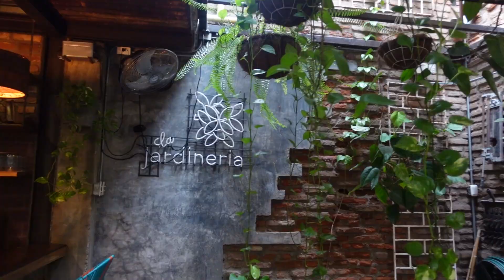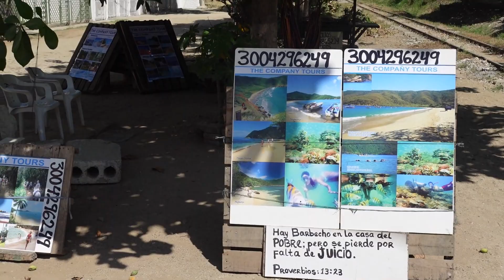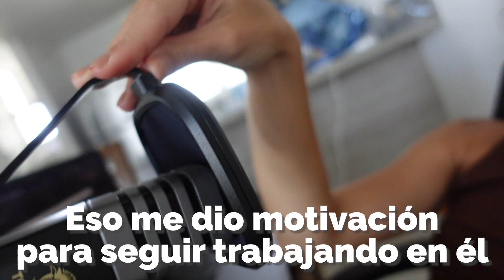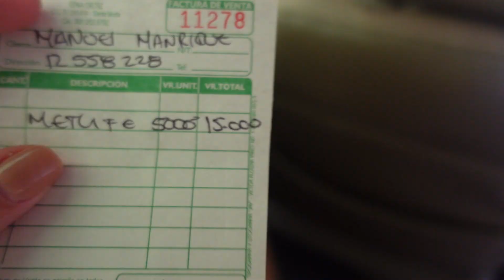Los llevo a los mejores lugares en Santa Marta, PLAYAS, VISTA, CALLES [Vlog para aprender español]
Mis amores lindos
Hoy les traigo un nuevo vlog para aprender español y en este episodio los llevo a los mejores lugares en Santa Marta, Colombia. Durante esta semana me van a acompañar a ultimar los detalles para nuestra semana de turismo idiomático y vamos a visitar algunas de las locaciones que harán parte de nuestro plan.

Entre los lugares que visitamos está Playa Neguanje, Playa Cristal, Las Gaviotas, el restaurante BK y el centro de Santa Marta.

⚠️Si ustedes también quieren conocer algunos de estos lugares, en persona y conmigo, pueden separar su espacio para participar en la primera semana de turismo idiomático de Español con María en Santa Marta, para hacerlo, visiten

En esa primera semana de turismo idiomático combinaremos actividades turísticas y culturales con el aprendizaje del español. Tendremos inmersión, contexto y mucha emoción, las claves para aprender de verdad.

La fecha de esta primera semana de turismo idiomático es del 17 al 24 de febrero del 2022.

Para escuchar el PODCAST DE ESPAÑOL CON MARÍA, vayan a

➜ ¿Tienes un nivel intermedio-avanzado, pero sigues sintiendo que cometes errores que te hacen sentir inseguro al hablar español? Únete al CURSO PARA HABLAR MEJOR ESPAÑOL